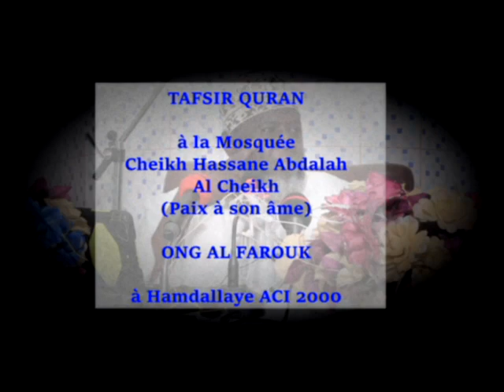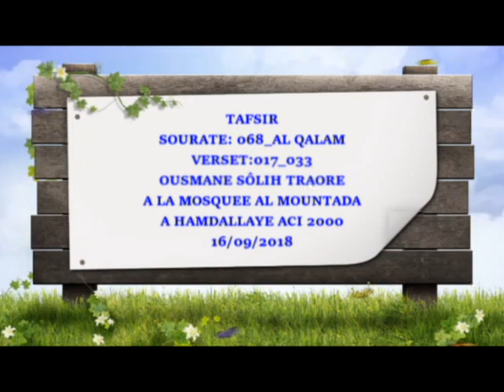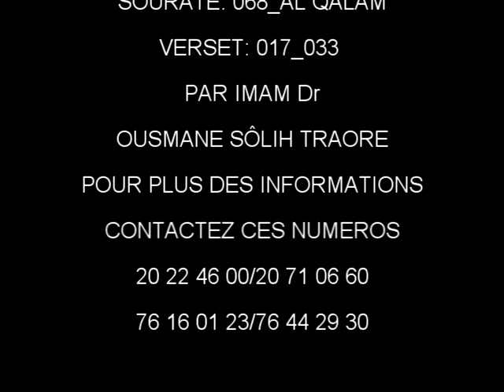068 AL QALAM 017 033 Dr OUSMANE SÖLIH TRAORE